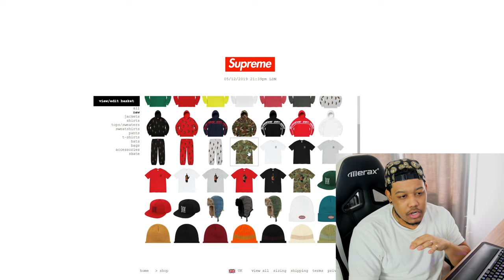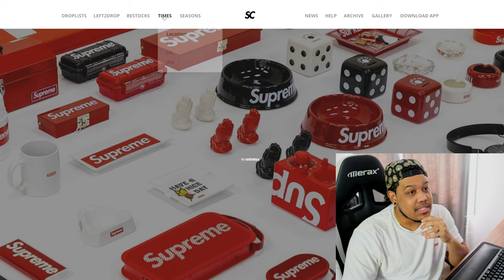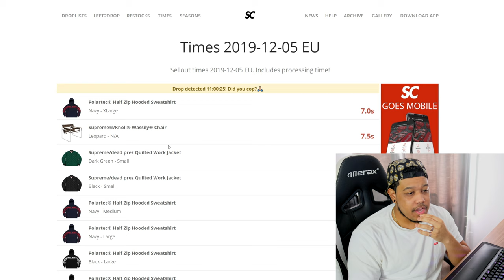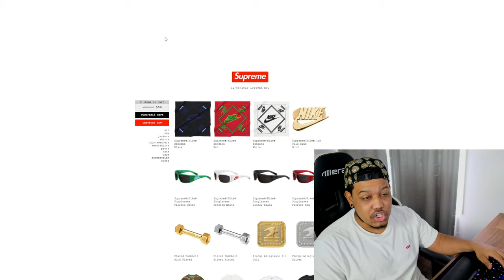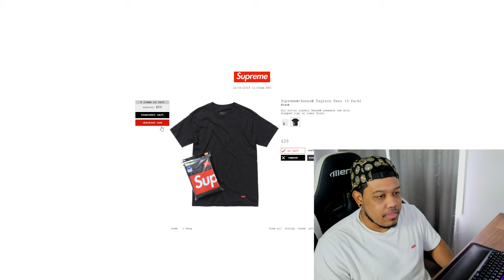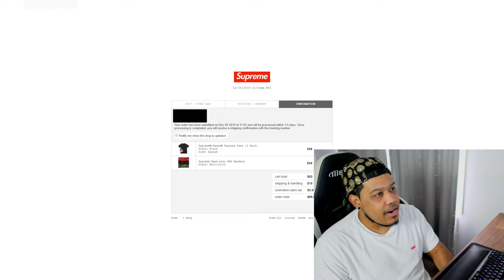$4,000 SLEEPER ?! // SUPREME FW19 WEEK 15 LIVECOP - DEAD PREZ!!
This is my livecop and Recap for Supreme's Week 15 drop. This weeks drop is pretty trash. Its highlighted by the Dead Prez Collaboration, tune in to see how it went.

I hope you guys enjoy the video. Thanks again for watching!